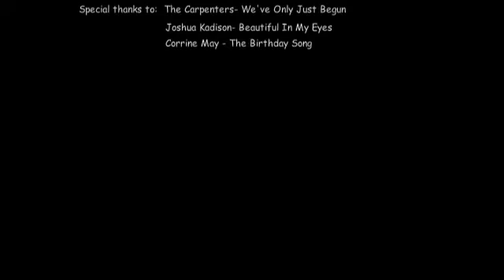Rabbit Giving Birth- 01-27-11 (Baby Bunnies) Happy Year of the Rabbit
This is my first time to see a rabbit giving birth. It was so amazing!  It was also Rabbit's first time in giving birth.  In the video, after Rabbit rested, I shut off my cam. Then came the 8th, hehe. I made her a nest box right after. Oh, the coat hanger?  I used it to push the mom so as not squeeze the litter, and no human contact to avoid abandonment. :P

songs: The Carpenters- We've Only Just Began
            Corrine May -The Birthday Song
            Joshua Kadison-Beautiful In My Eyes